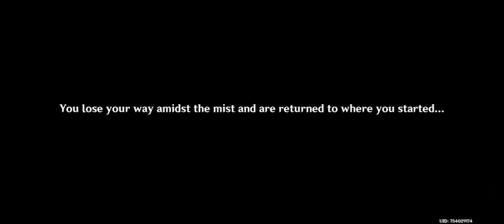EPISODE 209: PUZZLES ARE FUN!!! *** | Genshin Impact Gameplay